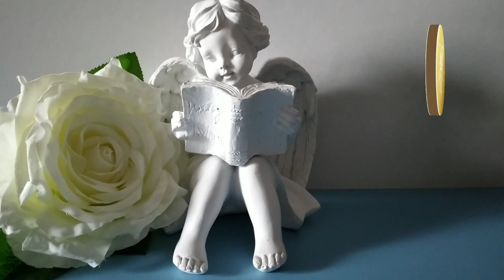♊Ինչպիսին են ԵՐԿՎՈՐՅԱԿ ԿԱՆԱՅՔ 🌹/Բնութագիր,տուն,աշխատանք